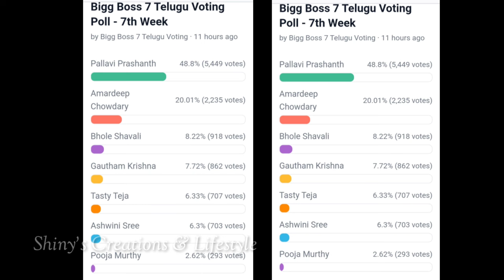Bigg Boss 7 telugu seventh week voting results | Biggboss telugu 7 week 7 survey polls | bb7 promo